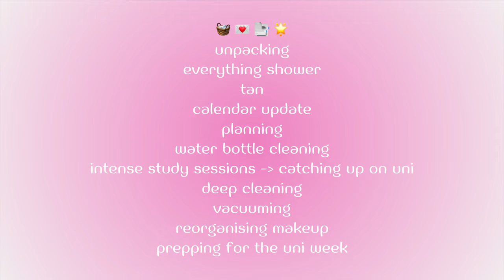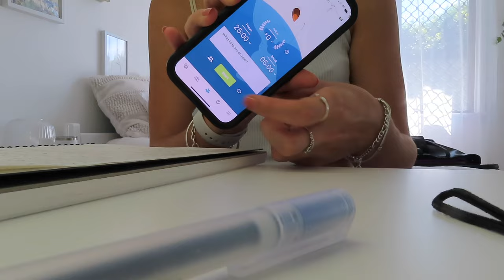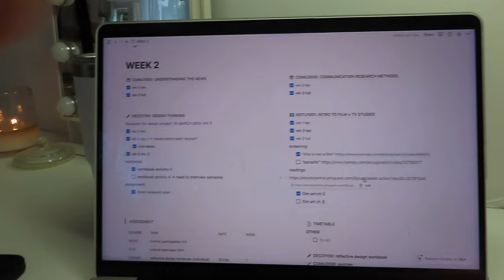GETTING MY LIFE TOGETHER + RESET | unpacking, everything shower, study, deep cleaning, planning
hello!! im back home now so watch me get back into the swing of things with this reset vlog!!

timestamps
0:00 - 0:54 - intro
0:54 - 1:27 - unpacking
1:27 - 3:02 - everything shower + tan
3:02 - 4:06 - unpacking + cleaning
4:06 - 5:14 - planning the productive day
5:14 - 6:57 - study + coffee
6:57 - 8:01 - deep cleaning
8:01 - 8:49 - lunch + more uni
8:49 - 9:42 - vacuuming, organising makeup
9:42 - 10:20 - prepping for uni week
10:20 - 10:39 - outro

music creds: The Colonies